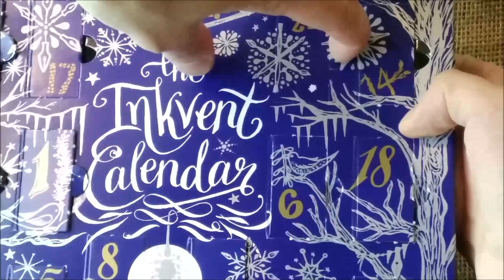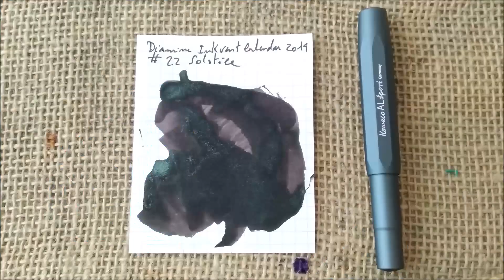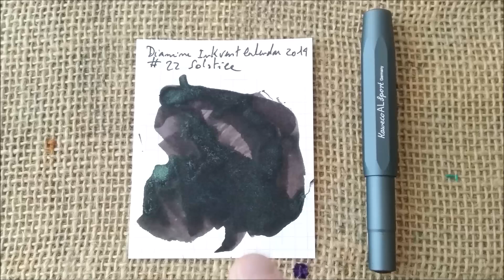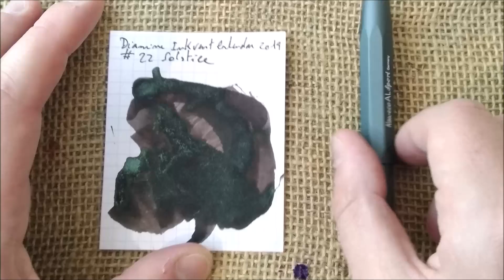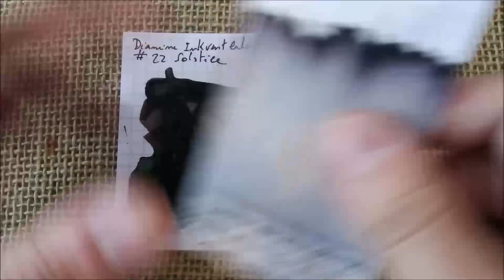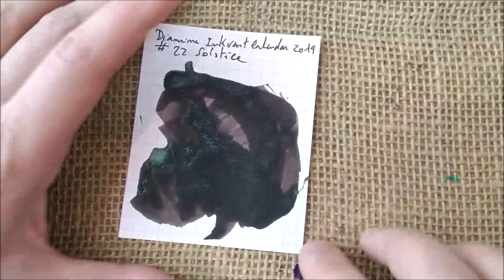Diamine Inkvent Calendar 2019 - Day 22 - Solstice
Opening the day twenty two one window of Diamine Inkvent Calendar 2019.
Here you can watch review of the ink of 22nd December: Solstice.
The pen used in the video was the Kaweco AL Sport Petrol.

You can also get it from eBay

You can get the Kaweco AL Sport Petrol fountain pen from Fontoplumo